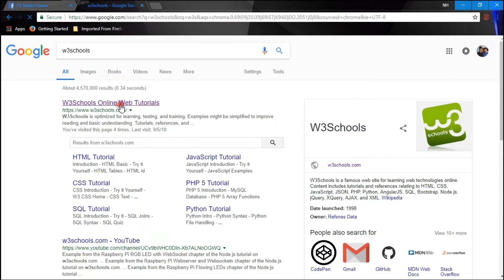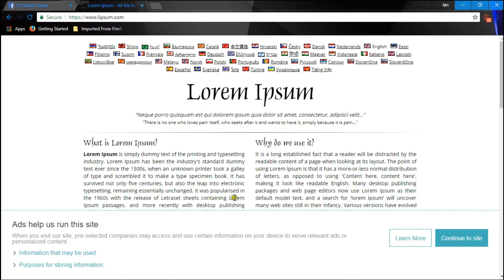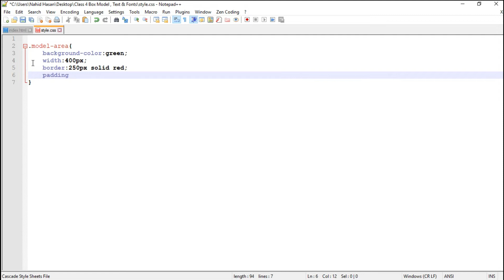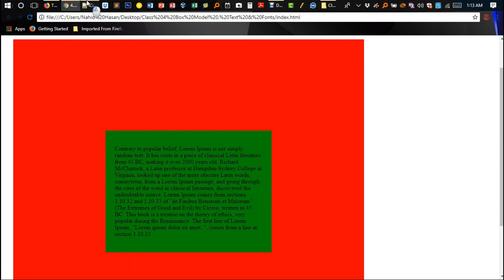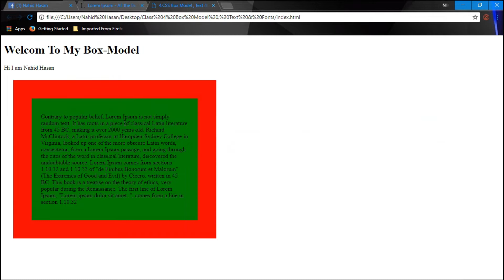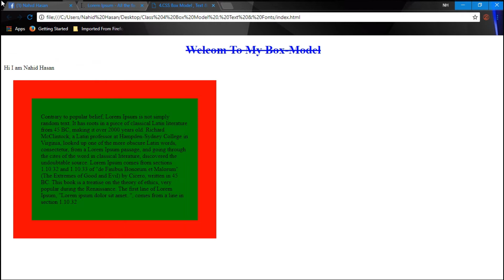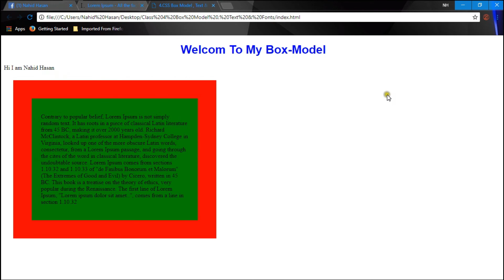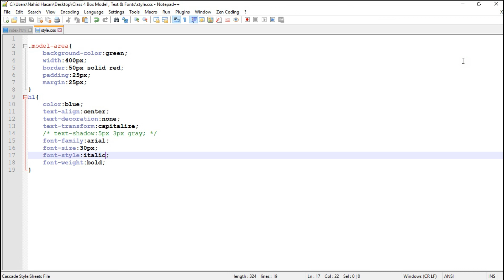Web Design Bangla Tutorial Part_4! CSS Box Model , Text & Fonts By ICT CARE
Web Design and development sector is one of the best professional sectors nowadays.

in that reason ICT CARE bringing back now with a new tutorial series named "Web Design & Development".
we should provide all the tutorial about HTML, CSS, Jquery, JavaScript, Bootstrap, etc.

This is the Third CSS Tutorial. we are discussing CSS Border Margin & Padding By ICT CARE.

We hope you all should enjoy this series. keep watching ICT CARE and Stay with us.

in the fourth Tutorial Of Our web design Tutorial Series CSS Part, we are discussing through the HTML Introduction, Editors &  Basic Examples.

Voice: Nahid Hassan
Direction & Planning: Md. Shouvikur Rahman
Edit: Hasibul Hasan Shanto

All Rights & reversed By ICT_CARE.